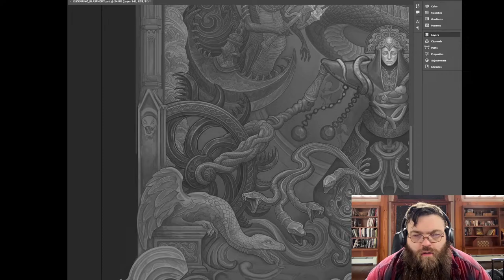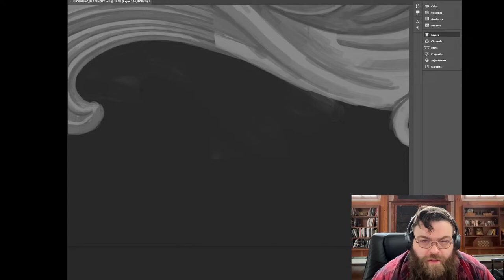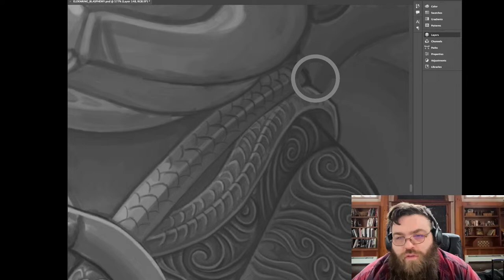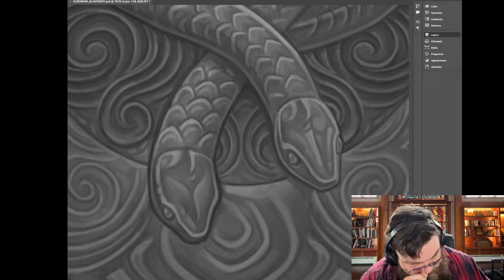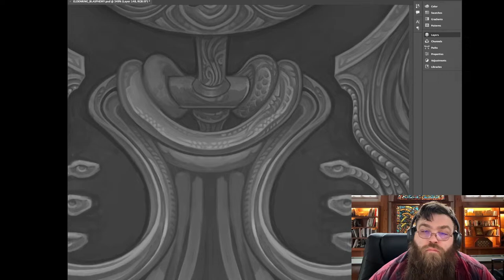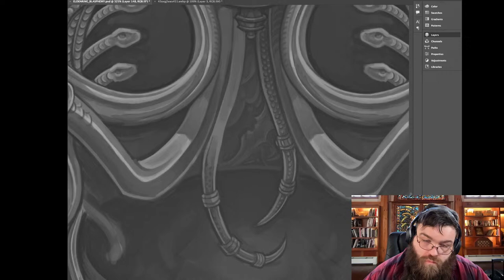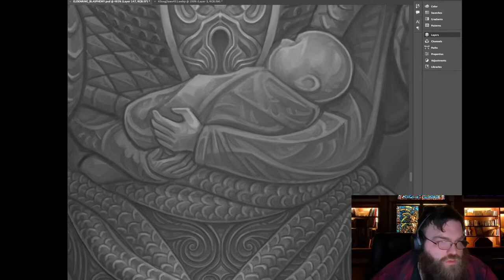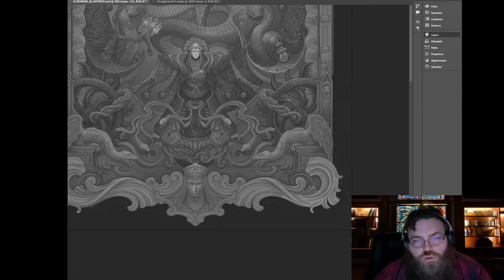sketching a new piece, rendering, and talking all day